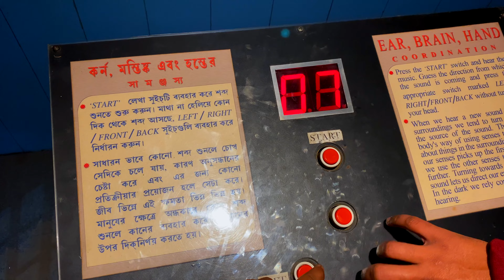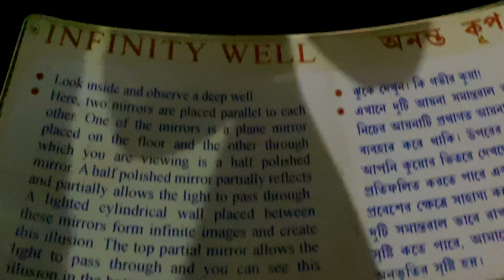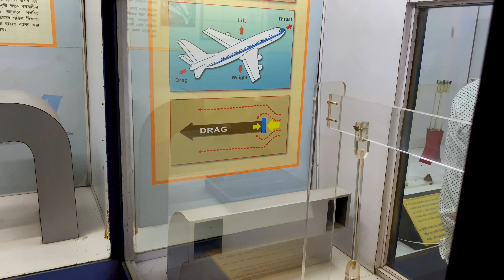The Largest Science Center In India: KOLKATA SCIENCE CITY || Vlog-#3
The Largest Science Center In India Kolkata Science City
Hello guys, this is my third vlog here. I'm just started my YouTube journey. Here on this channel I'll provide you better daily vlogs which you'll enjoy a lot.